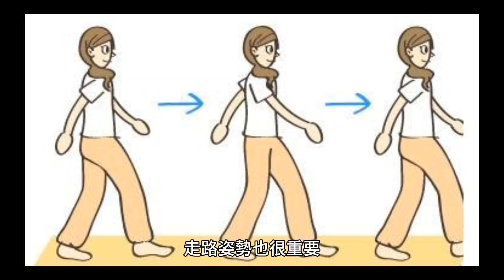日行萬步沒比較健康！醫：掌握2點更重要 還能防失智